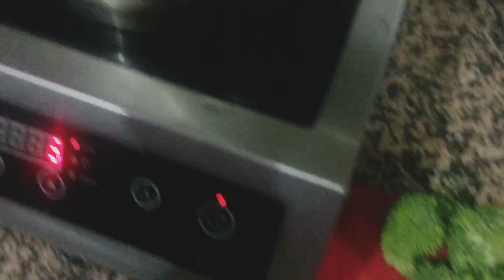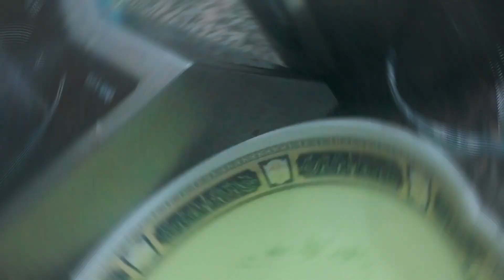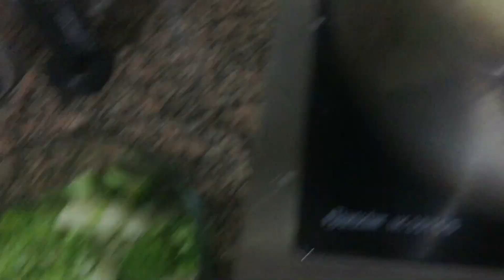White soup with prawns &broccoli vlog #13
Soup it’s good for winter day